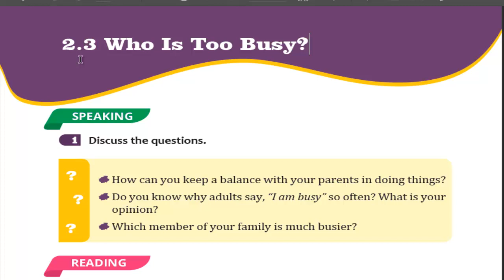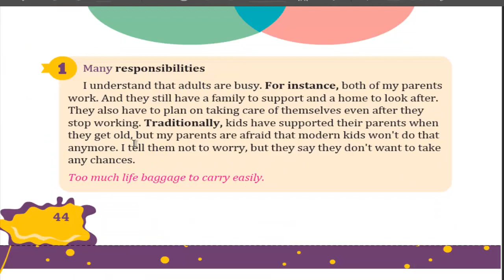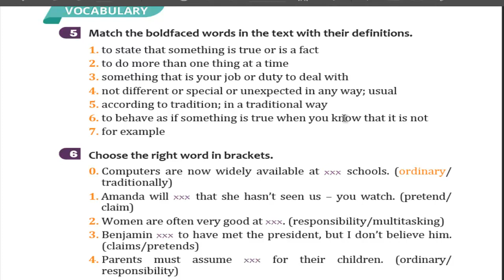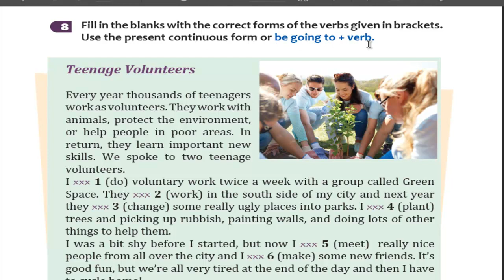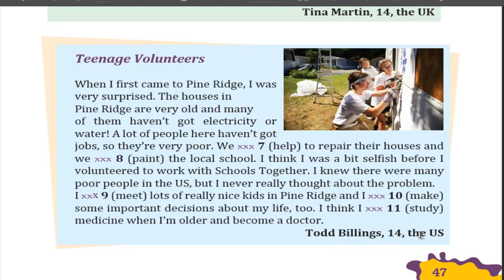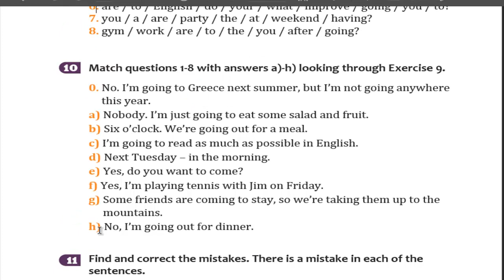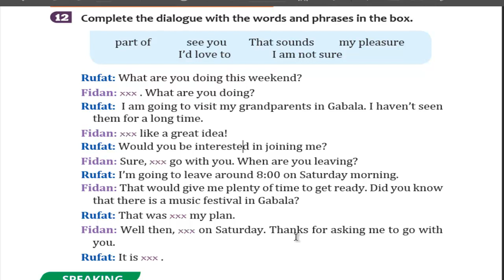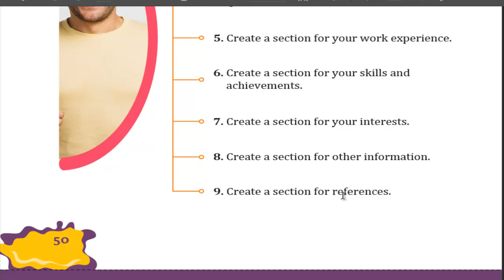9CU SİNİF İNGİLİS DİLİ*UNIT 2*LESSON2.3*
9CU SİNİF İNGİLİS DİLİ*UNIT2*LESSON2.3*
2.3 Who is too busy?
Dərsdə verilən video tapşırığı linki:
Grammer:
Both going to and present continuous are used to talk about future actions and events that have some present reality. So, for example, if we say that something is happening or going to happen, it is usually already decided or planned.
The present continuous tense is mainly used to talk about personal arrangements and fixed plans. Be going to can also be used to express the same idea; however, it puts an extra emphasis on the idea of intention.
We do not normally use the present continuous to talk about events that are outside people’s control.